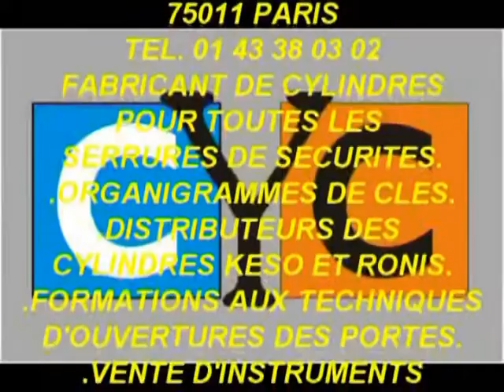TUTO :clé MEDECO sur serrure FICHET VERTIBAR remplacée par un cylindre adaptable CYC DÉBRAYABLE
CHANGEZ-LES, PAR UN JEU DE CYLINDRE UNIVERSEL CYC PARIS ULTRA SÉCURISÉ, SUR CETTE VIDÉO VOUS POUVEZ VOIR UN CHANGEMENT DE CYLINDRE SUR UNE SERRURE VERTIBAR A CLÉ FICHET 787 / F3D ADAPTÉE EN CLÉ MEDECO ET REMPLACÉ PAR UN CYLINDRE ADAPTABLE CYC SÉCURISÉ DÉBRAYABLE (SI VOUS OUBLIEZ LA CLÉ COTÉ INTÉRIEUR SUR VOTRE SERRURE ET QUE VOUS CLAQUEZ LA PORTE VOUS POURREZ TOUJOURS OUVRIR AVEC UNE AUTRE CLÉ COTÉ EXTÉRIEUR)(CETTE SERRURE EST D'UNE TRÈS GRANDE VALEUR CAR FABRIQUÉE A L'ANCIENNE AVEC DES MATÉRIAUX ET DE L’ACIER HYPER RÉSISTANT. CETTE SERRURE NE SE FABRIQUE PLUS DEPUIS DES ANNÉES, NE LA REMPLACEZ SURTOUT PAS, CHANGER UNIQUEMENT LES CYLINDRES) ...😊😊

81 boulevard Richard Lenoir 75011 PARIS.